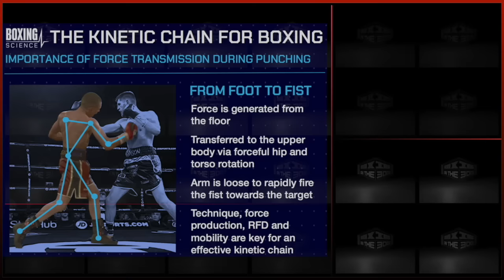FILM STUDY of NIKITA 'THE BUTCHER' TSZYU / A Technical Observation Of Nikita Tszyu and His Style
0:00 Intro
1:48 - Nikita Tszyu
4:19 - Nikita's Jab
8:13 - Nikita's Uppercut
9:09 - Left Hand
9:30 - Kinetic Chain
11:11 - Dropping His Hands
12:06 - Counter Punching / Pull Counter
13:10 - Left Uppercut/Hook To The Body
15:04 - Too Much Heart
16:10 - Tim Tszyu's Influence
16:48 - Being Smarter
18:18 - Summary
20:17 - Outro

Nikita Tszyu is the brother of Tim Tszyu. He is 8-0 as a pro and has a bright future. In this video I breakdown my thoughts on his strengths and also go over what I believe to be his weaknesses. I provide plenty of footage and also try to keep 'Butcher' theme from Gangs Of New York. Thank you to anyone that requested this video.

Peace / Love
Henry